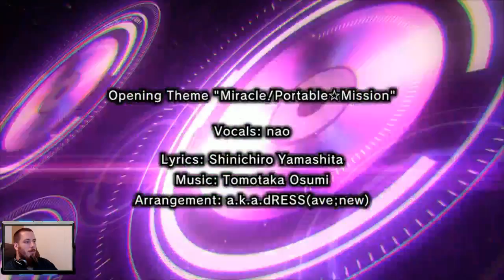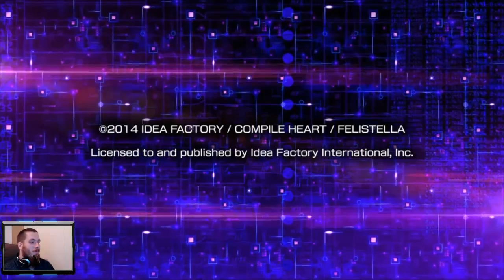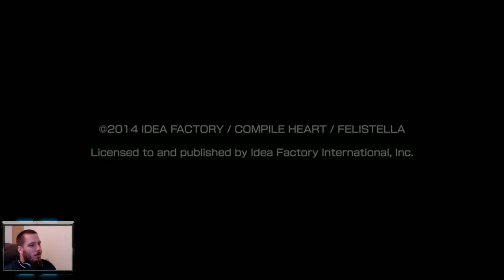Lets Play Odd Games: Hyperdimension Neptunia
Hyperdimension Neptunia appears to be some form of self-referential jRPG in an anime style. Due to my recent Steam suggestions, I decided to give it a try... -- Watch live